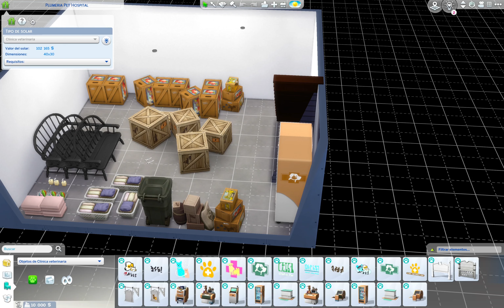El MEJOR Save File de BRINDLETON BAY 😍😱 | Plumbaleena's Bay | Sims 4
🕷Nueva review de Save File en Los Sims 4, en está ocasión estamos viendo Plumbaleena's Bay, un Save File centrado en Brindleton Bay, el mundo de Perros y Gatos.

🌟 Si disfrutan de mis vídeos, no duden en unirse a la familia Grim, para salvarse de la Parca

🦋AGRADECIMIENTOS
💛MUCHAS GRACIAS a todos los que ven mis vídeos, cuando comencé el canal nunca imagine que a la gente realmente le gustaría lo que hiciera pero aquí estamos
💛 Gracias especiales a Ozono96 por hacer el banner del canal
💛Miles de gracias a Carmilla por la nueva intro y outro del canal